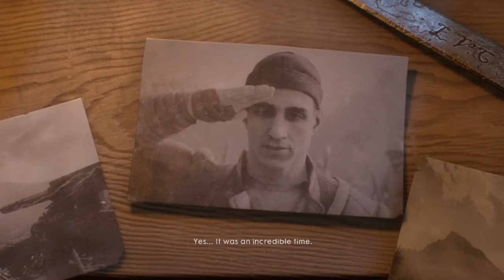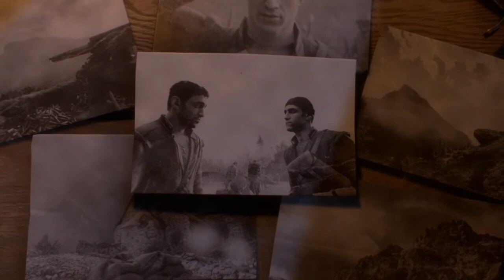BATTLEFIELD 1 Walkthrough Gameplay Part 8 - Experimental Armor [720p\30Fps]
Battlefield 1 is a first-person shooter video game developed by DICE and published by Electronic Arts. Battlefield 1 is the fifteenth installment in the Battlefield series,[1] and the first main entry in the series since Battlefield 4.[2] It was released worldwide for Microsoft Windows, PlayStation 4, and Xbox One on October 21, 2016.

Battlefield 1 received positive reviews by critics and was seen as an improvement over the series' previous installments, Battlefield 4 and Battlefield Hardline. Most of the praise was directed towards its World War I setting, single-player campaigns, multiplayer modes, visuals, and sound design. It was a commercial success, selling over 15 million copies.[3][4] The next game in the franchise, Battlefield V, was announced on May 23, 2018[5] and was released on November 20, 2018.[6]